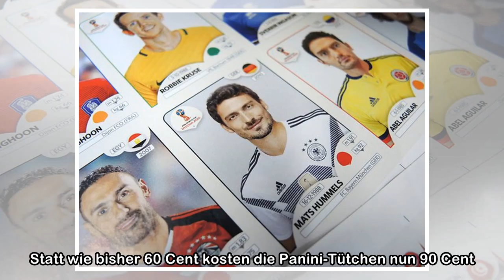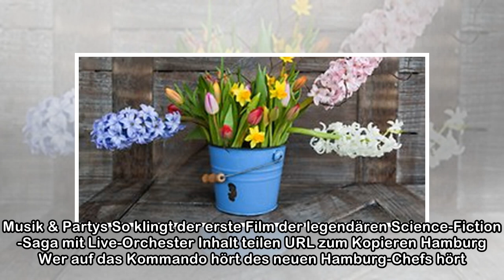Preissprung bei Panini: Das teure Geschäft mit den Sammelbildern zur Fußball-WM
Von Jürn-Jakob Osterlin 28.03.18, 20:26 Uhr Ismael Yasan (27) holt in seinem Kiosk in Altona einen großen Karton hervor, in dem sich einige hundert der heiß begehrten Päckchen befinden.  Sie gehören z...